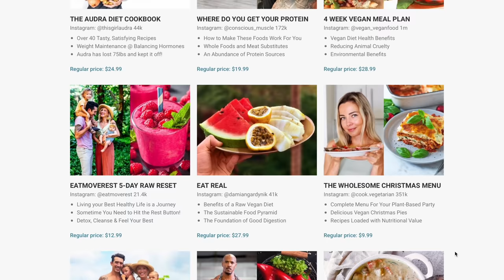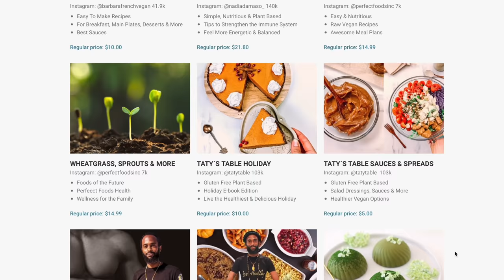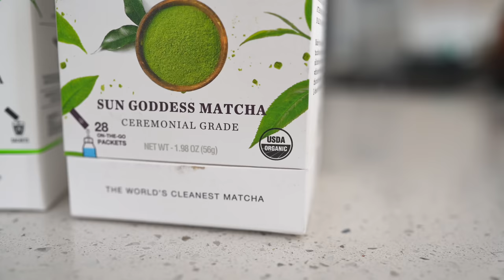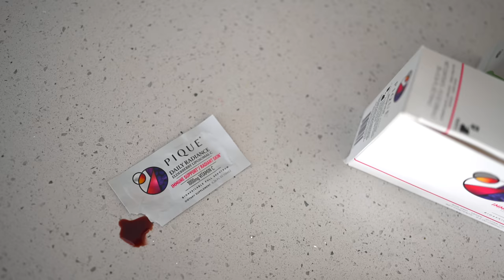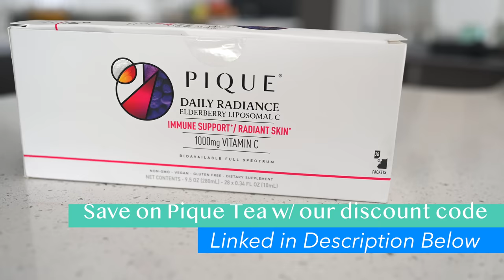Our Plant-Based Thanksgiving Menu + HUGE GIVEAWAY + Healthy Holiday Tips!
★ Pique is one of our favorites for USDA organic teas and supplements to promote radiant skin, gut health, calm energy & digestion. Their teas are also Triple Toxin Screened. We especially LOVE their Daily Radiance Liposomal Vitamin C and BT Fountain beauty electrolyte.

★★ OFFER EXPIRED Nov 28, 2022! GET 200+ VEGAN EBOOKS FOR ONLY $50 (you'll also be automatically entered to win a $500 Vitamix or Nama juicer from us--YOU PICK)! ★★ WINNER: Misty Haugh

★ Get The EatMoveRest Meal Planner (get in now...coming to the App Store in 2023!)

The holidays are finally here and we know just how equally exciting and stressful food, family, and festivities can be. We're sharing our favorite healthy plant-based Thanksgiving recipes that we plan to include on our menu this year, as well as some healthy holiday tips, tools and tricks to help you successfully navigate this crazy time of year. You can find many of our holiday dishes in our ebook and the EatMoveRest Meal Planner!

♥ Erin & Dusty